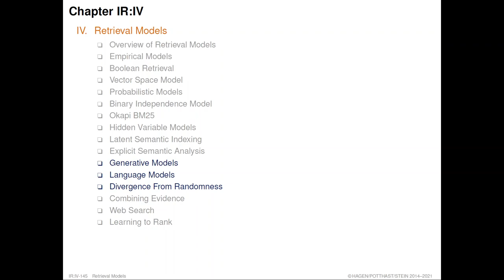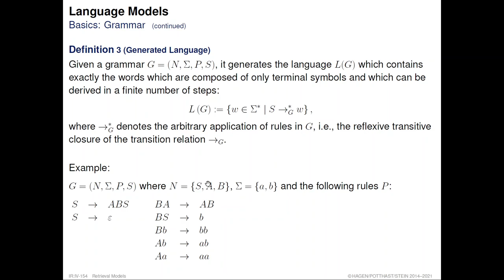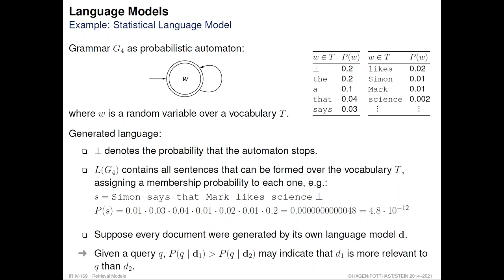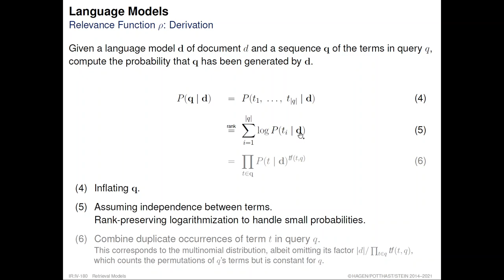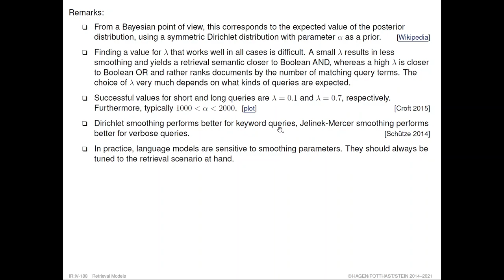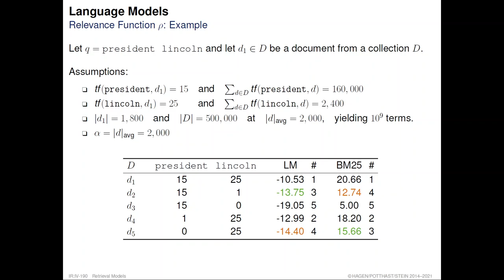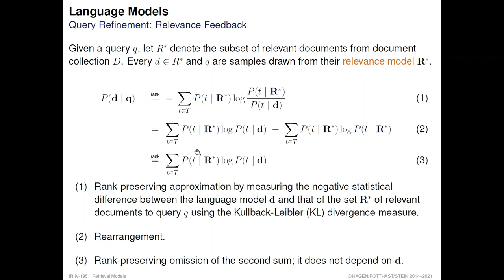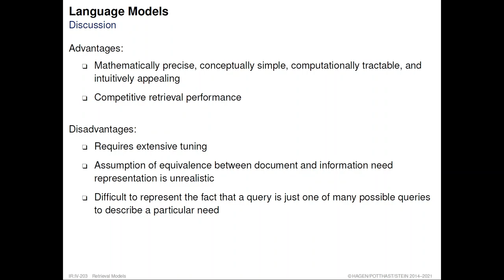Information Retrieval » Retrieval Models » Generative Models (25)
Part. Retrieval Models.
Unit. Generative Models.